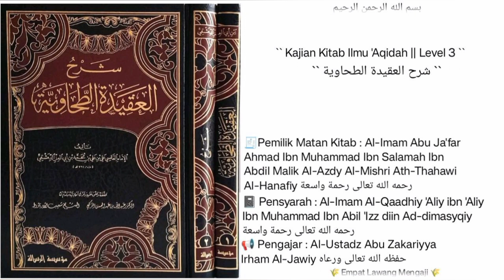Syarh Al-'Aqidah At-Thohawiyah (250) `` Iman Terhadap Takdir ``